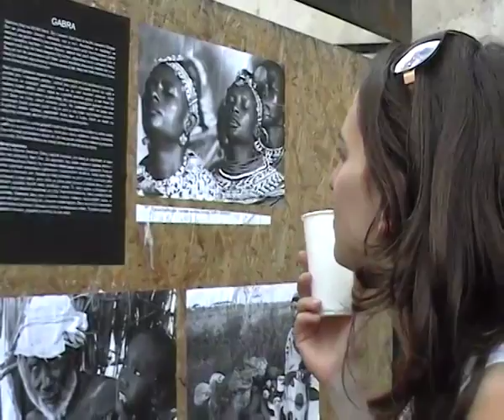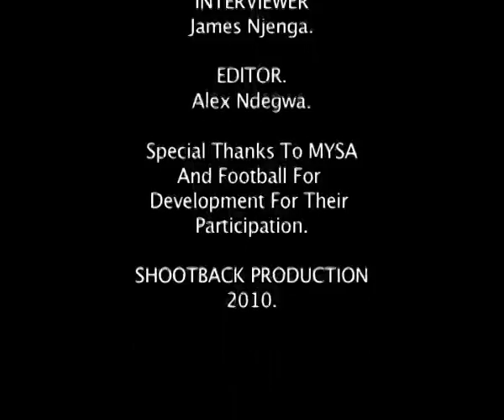Youth exchange program 1